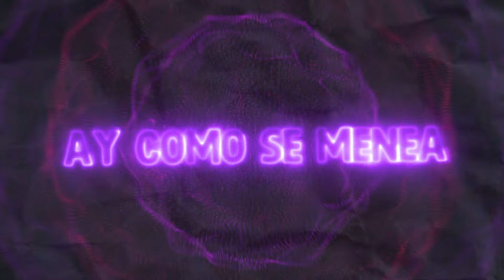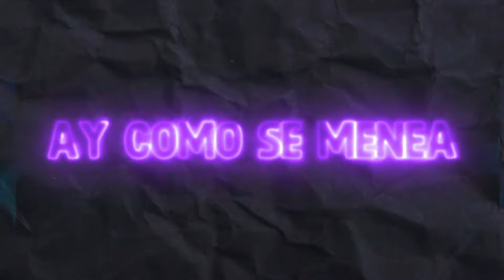El Dipy - Como se menea (Lyric video)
2024 Magenta Discos